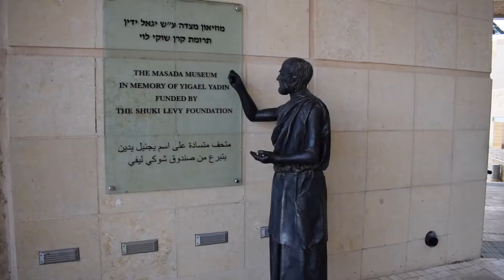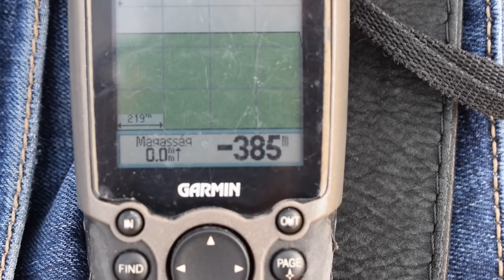Israel Dead Sea, Masada National Park, Izrael Holt-tenger